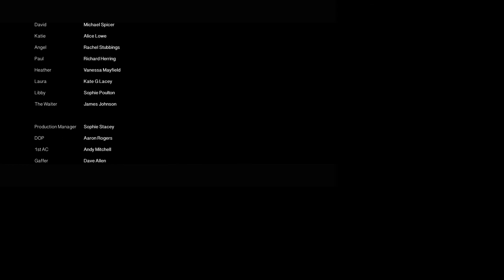Astronaut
Here is a project ive been working on at Uni